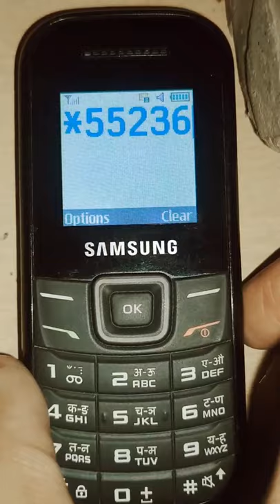how to play granny in small Samsung keypad phone. .